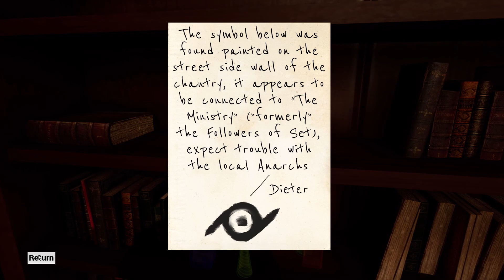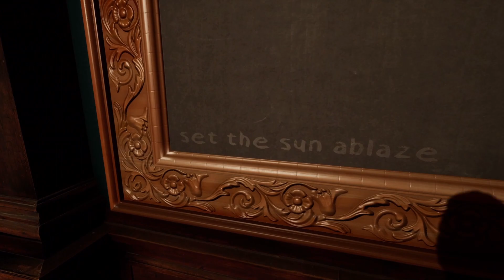The Chantry Trials - Indie Horror Game - No Commentary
The Chantry Trials is a short horror-eqsue puzzle game in the Vampire: The Masquerade setting, where you play as a young Tremere initiate undergoing his first round of trials to determine his worthiness of The Blood.